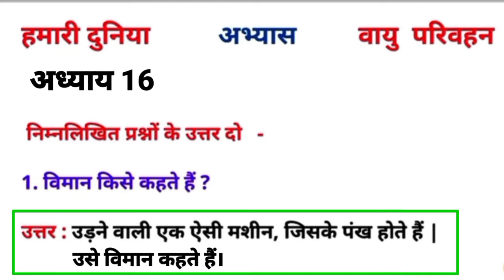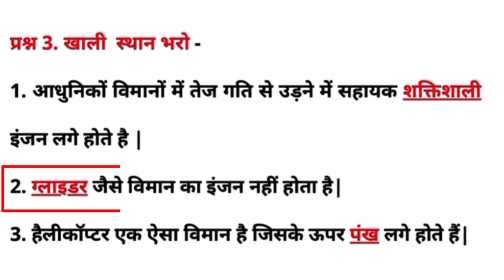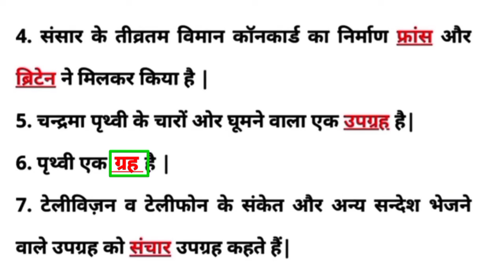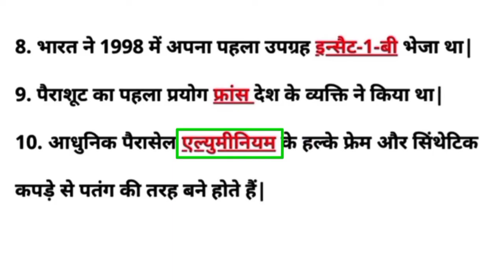हमारी दुनिया अध्याय 16 वायु परिवहन Class 5 SST Lesson 16 Vayu Parivahan Full Solution Question Ans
हमारी दुनिया अध्याय 16 वायु परिवहन Class 5 SST Lesson 16 Vayu Parivahan Full Solution Question Answers ‎‎@KNOWLEDGE KINGDOM    Parivahan Ksksha 5  Samajik gyan